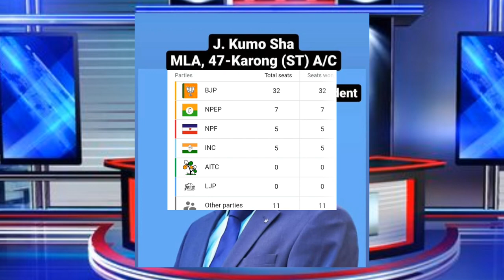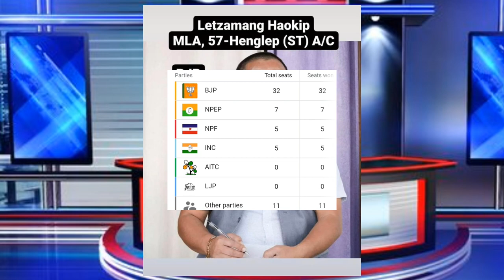All Newly Elected MLAs of Manipur 2022 -2027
All newly elected MLAs of Manipur.